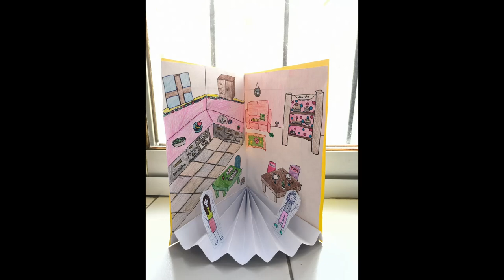Creación de escenarios. CEIP Reyes Católicos. Melilla